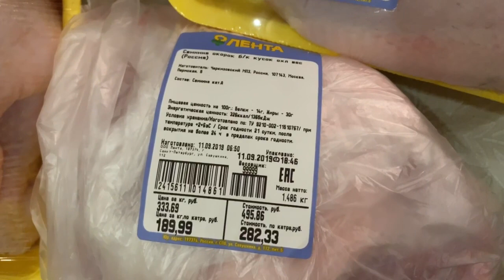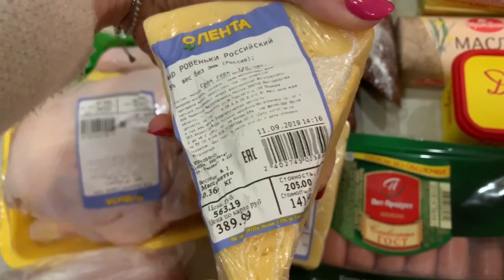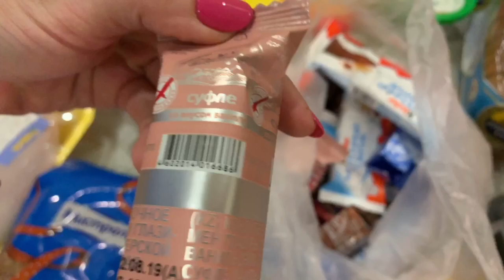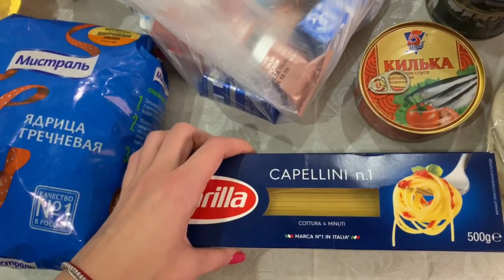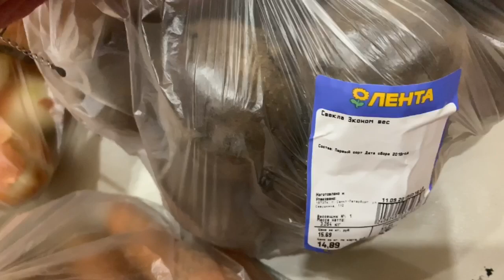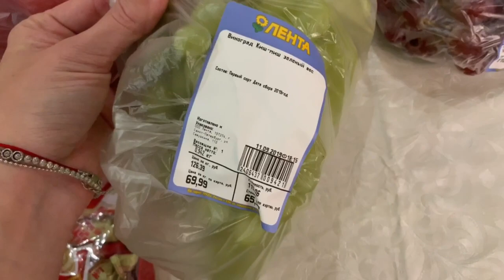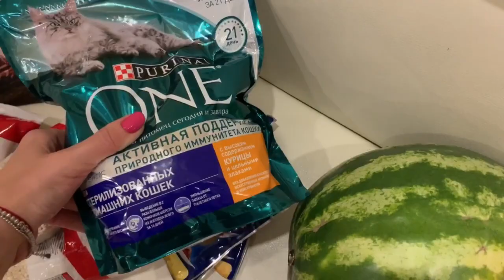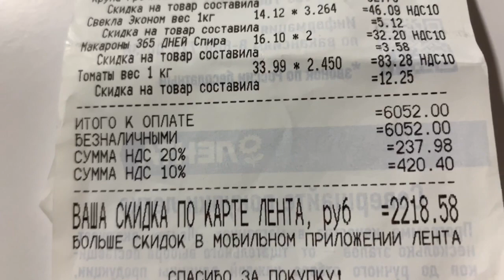ЗАКУПКА ПРОДУКТОВ В ЛЕНТЕ